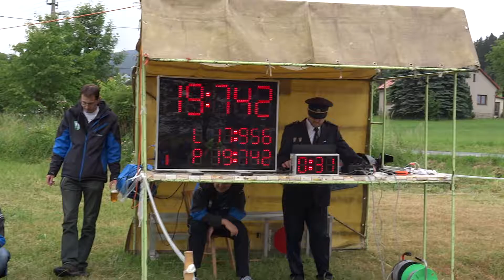Oprechtice MH na Lubně 11.6.2016 - zelení